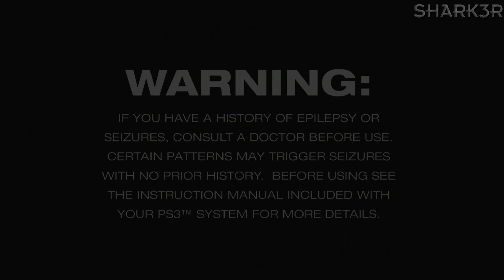HELLDIVERS - Part 1 | PS3 Gameplay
Helldivers Walkthrough Part 1 Gameplay on PS3.

HELLDIVERS™ is a hardcore, cooperative, twin stick shooter. As part of the elite unit called the HELLDIVERS, players must work together to protect SUPER EARTH and defeat the enemies of mankind in an intense intergalactic war.